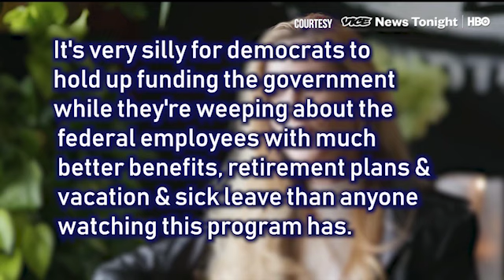Trump Shutdown a Dream for Small Government Far Right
The far-right is always talking about the benefits of a small government and now that many federal employees are under furlough do to the Donald Trump Shutdown, some want to take the opportunity to prove their conspiracy theories about how small governments work and function better than large ones.

Will the far right extend government shutdown as long as they can to enjoy fantasies of small government and unregulated capitalism?

Thumbnail: PIxabay 1273914